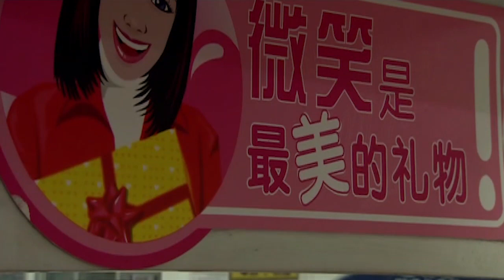黑心工地鬧出人命還死不承認，殊不知窮小夥掌握關鍵證據，一告一個准！